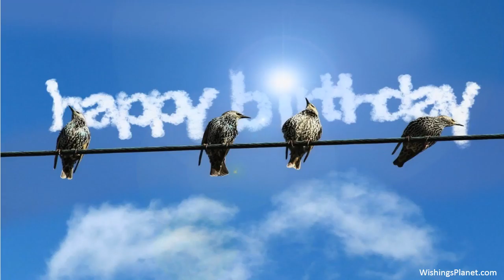Happy Birthday to Evelyn